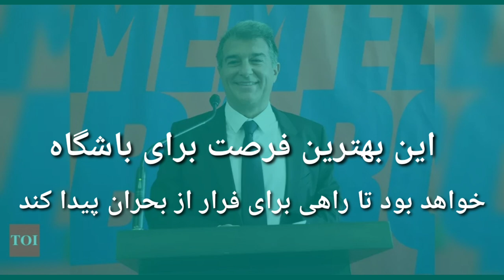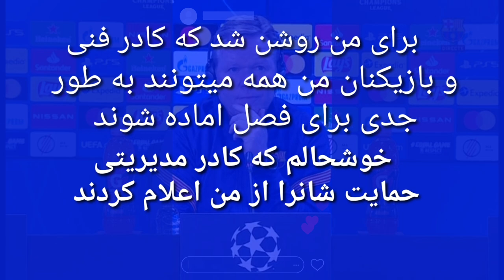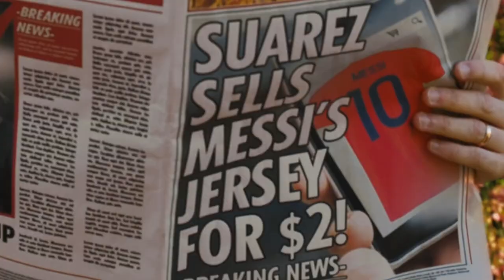بارسلونای فصل جدید همه را شگفت زده خواهد کرد